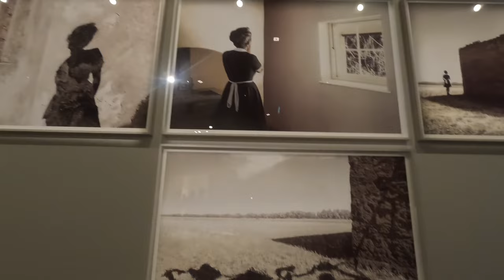Art Gallery of New South Wales featuring the Sydney Modern Project, Sydney, Australia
Explore the Art Gallery of New South Wales featuring the Sydney Modern Project in Sydney, Australia! Discover an impressive collection of contemporary and classic art in a newly expanded and innovative space. Perfect for art lovers and cultural enthusiasts seeking an enriching experience.

Consider joining as a Harry App Traveler! As a Harry App Traveler, you get to see photos and status updates and early access to new videos. You also get priority replies to comments as well as shout-outs to members. And best of all you will have exclusive access to discounts and sales from Harry App Travel Agency!

Harry App Travel is a cutting-edge travel platform designed to simplify trip planning and booking. Offering comprehensive solutions for flights, accommodations, and activities, it provides users with personalized recommendations, competitive prices, and seamless booking experiences. Ideal for travelers seeking convenience and tailored travel options, Harry App Travel stands out for its user-friendly interface and extensive global network.